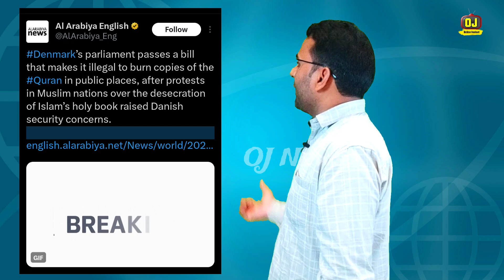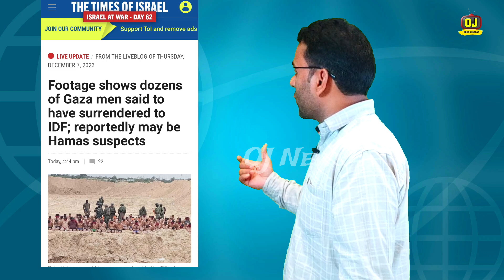इजराइल पर बड़ी मु@सीबत | नेतन्याहू के खिलाफ हल्लाबोल | बेल्जियम ने लगाया इजराइल पर बैन